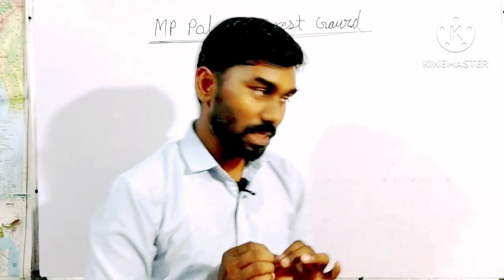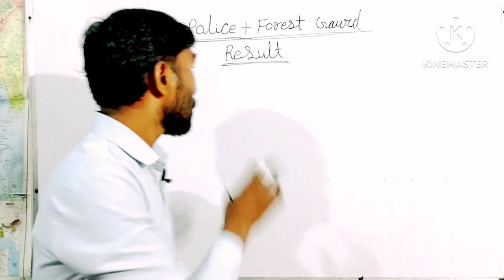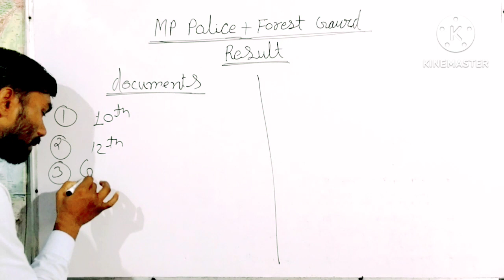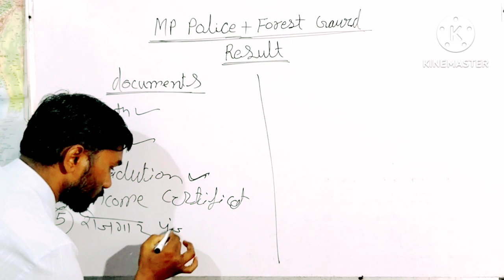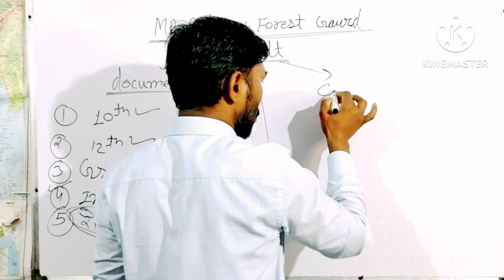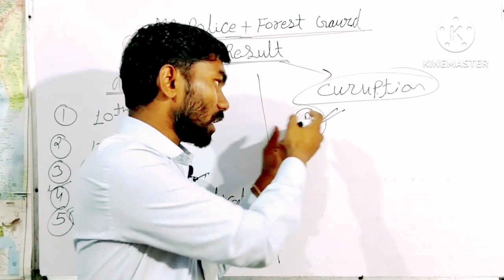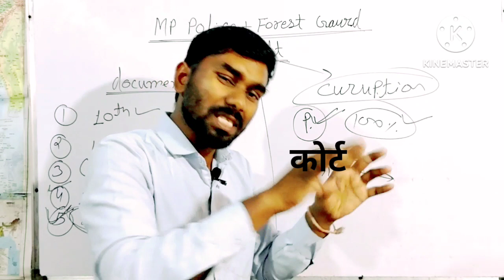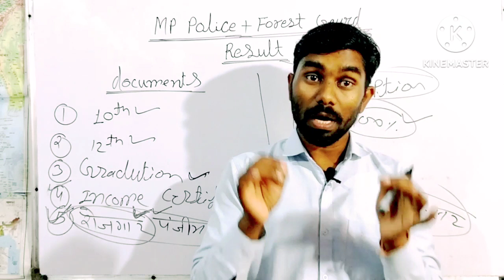MP पुलिस रिजल्ट घोषणा 2023 || एमपी पुलिस फिजिकल Date || Mp Police Result 2023